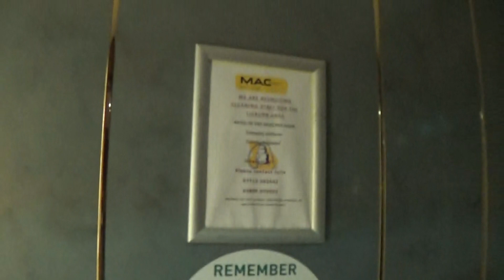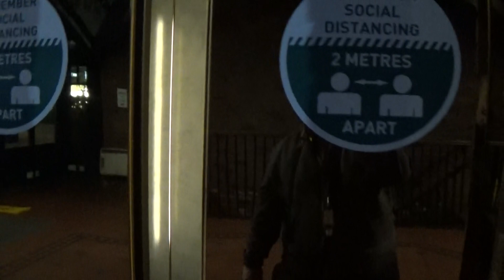Otis 2000 H Elevator At The Lisburn Square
otis 2000 h elevator at the lisburn square 2 Floors (B, G,)